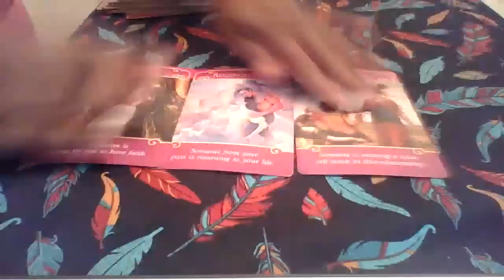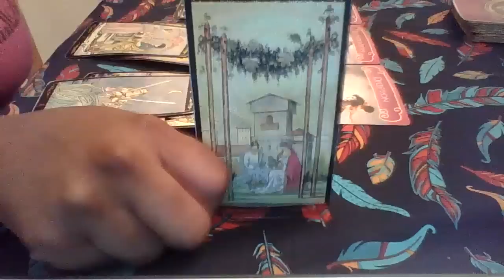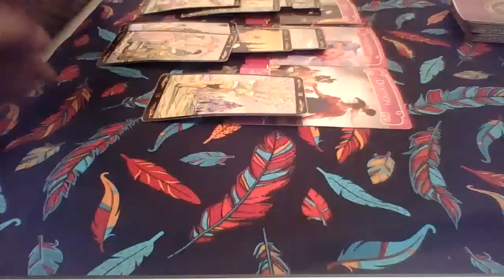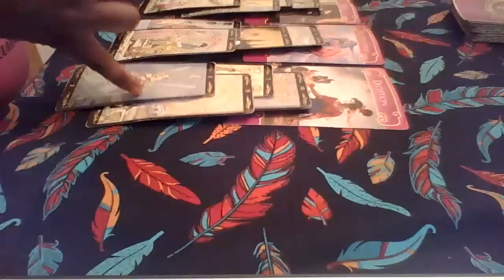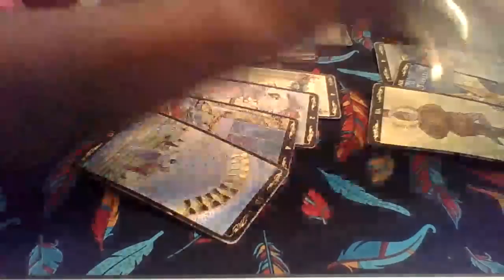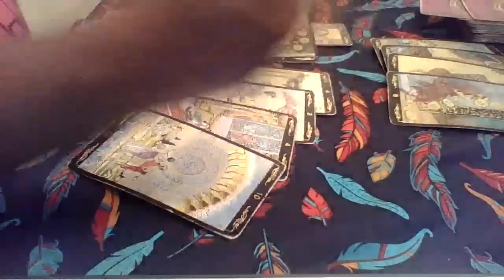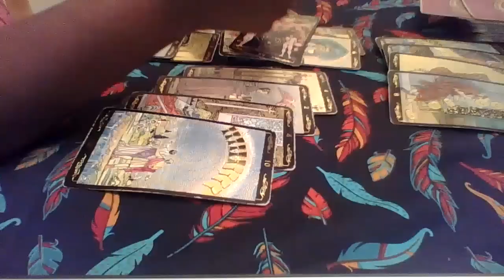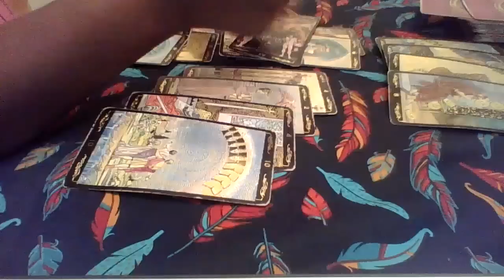Virgo February 2019 "They returned, can you trust them?"